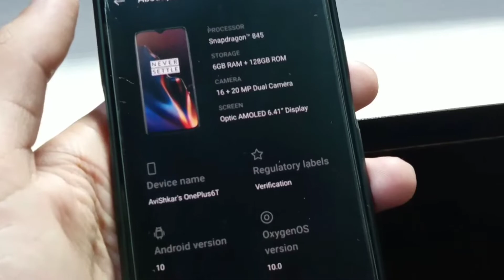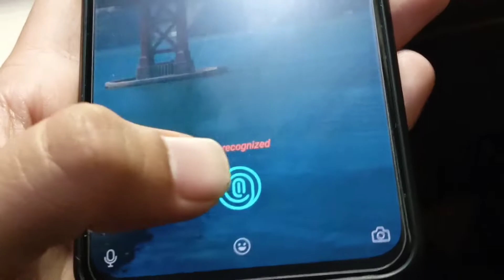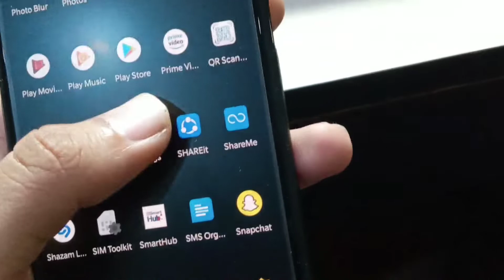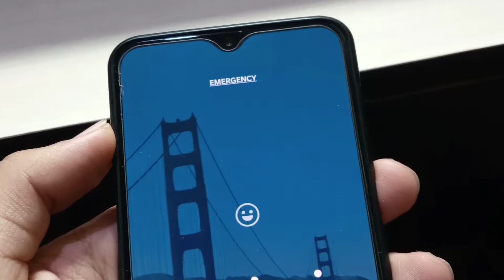Oneplus 6T New 2019 Android 10 Update | Oneplus Oxygen Os Update 2019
Welcome to VISHUTECH,my name is VISHU

'VISHUTECH' is a tech channel that's  focused on Smartphones,Gadgets and somewhat on PUBGM.

Starting from Reviews, Comparisons and Unboxings,I post to PUBGM Gameplays.
I upload 3-5 Videos a Week with full Genuine Content on my Channel.

One plus new Update
Oneplus 6T New Oxygen Os Update
Oneplus New Oxygen Os Update
Onepus Android Updated
Oxygen os Updates
Vishu tech new update
oneplus 6 android 10 update